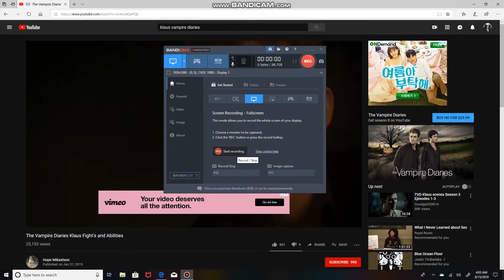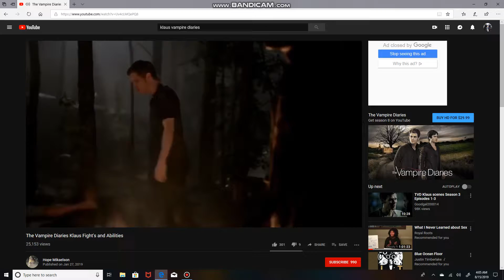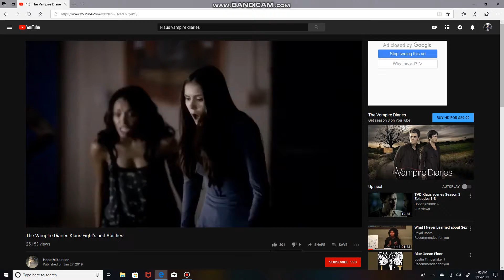The Vampire Diaries Klaus Fight's and Abilities